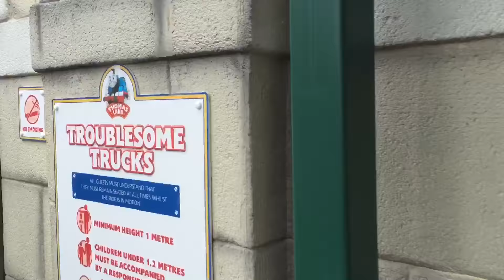4 UK Family Theme Park Coaster POV's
Come for a ride with us on some of the best family coasters in the UK from Drayton Manor with the brilliant Troublesome Trucks in Thomas Land to the classic Wildcat at Southport Pleasureland